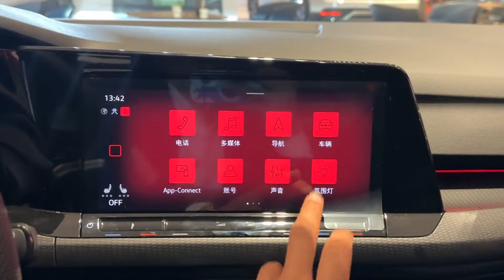ALL NEW 2023 Volkswagen Golf GTI - Exterior And Interior